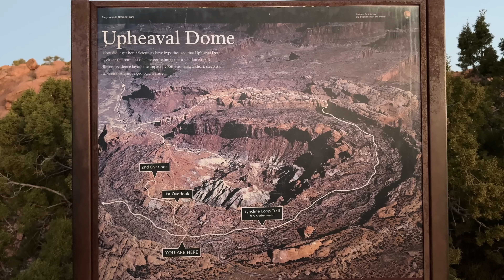Struck by a Meteor! Hiking Canyonlands Upheaval Dome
Never a dull moment hiking Canyonlands National Park! The Canyonlands Upheaval Dome hike at Island in the Sky is truly something special - the Syncline Loop hike circumnavigates the entirety of the Upheaval Dome, a massive crater created by a meteor strike millions of years ago (or, a salt dome erosion, depending on who you ask). Either way, hiking Canyonlands Upheaval dome offers an incredible perspective on the geological history of the area. If you complete all of the Upheaval Dome and Syncline Loop trails, including the offshoots, you will have the opportunity not only to hike around the dome, but also hike into the crater and witness the impact area for yourself! The Upheaval Dome/Syncline loop trail is often referred to as the best hike in Canyonlands Islands in the Sky, and we agree it is not to be missed if you love geology and insane rock formations! And, as a reminder, winter hiking in Canyonlands is the best time of year to visit :)